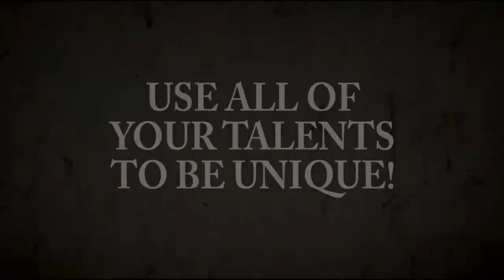Be Unique, Don't Try To Copy Others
If you copy others, you'll never get far in show business.  Be yourself and be unique.  A cover band never earns as much as an original artist.

Video Information:
Branson show headliner Jim Barber sits down with corporate entertainer Tom Crowl to discuss moving a performance to the next level.  To make it as a professional entertainer, you have to be unique.  Jim's interview was recorded for the series Discussions On Showmanship.  This clip was edited for Entertainment Experts.

Video Content:
And so we try to take our hobbies and integrate them into what we do to become something unique, you know, I think it's very important for a professional entertainer to find that uniqueness about themselves, and go with that.  Don't try to be somebody else.  Don't try to be David Copperfield.  Don't try to be, you know, David Blaine.  Be who you are as yourself, and that can be hard sometimes, especially when you start out.

"Cover Bands" will never earn the income of the original artists - so why place those types of limitations on yourself.  Don't try to copy others.  Use all of your talents to be unique and create your own presence in the business.